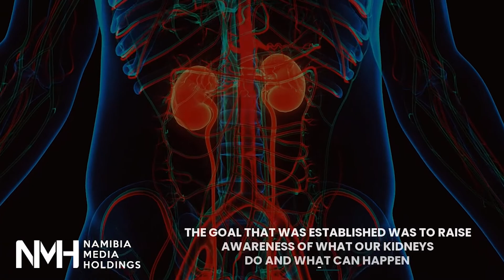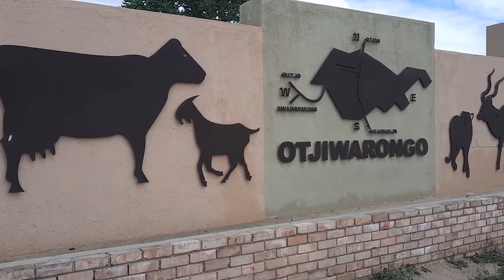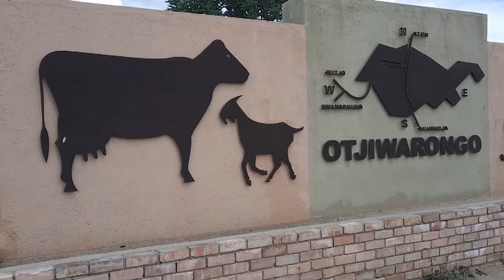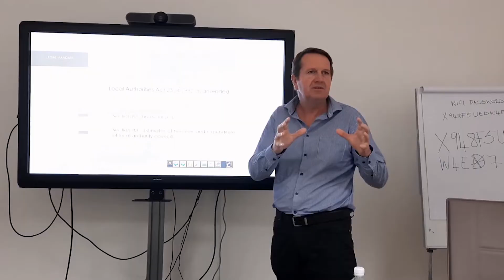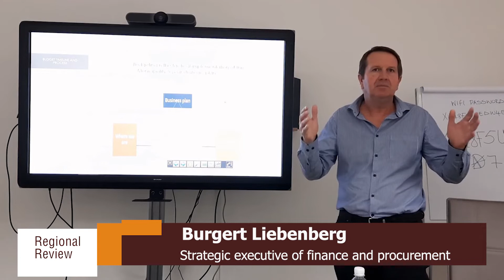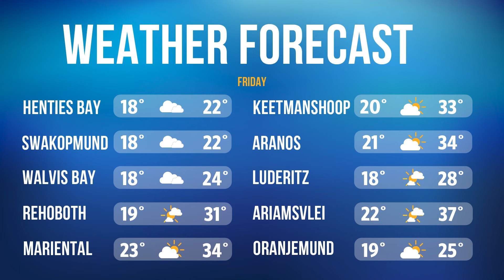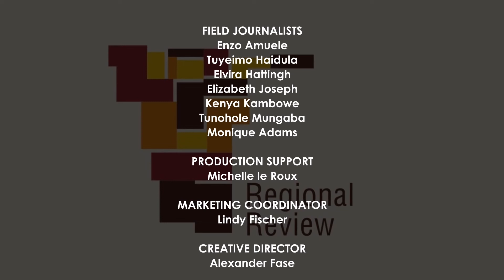Regional Review – Central North – 10 March 2022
In today’s show of Regional Review, Enzo Amuele brings us the news from the Central north.